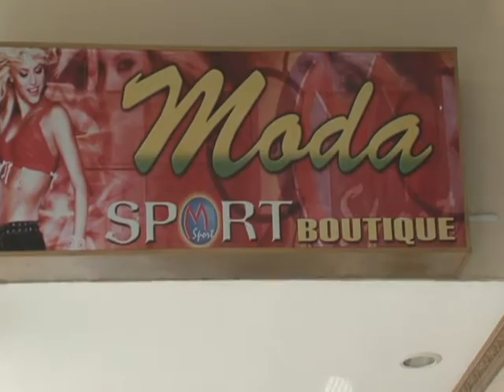TODO NEGOCIO ESTA EN LA OBLIGACIÓN DE TRAMITAR LA PATENTE MUNICIPAL PARA FUNCIONAR.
Comerciantes deben legalizar patente municipal y de esa forma pueden realizar su actividad productiva .. La misma que se realizaran controles por parte de la Comisaria Municipal de Pasaje…